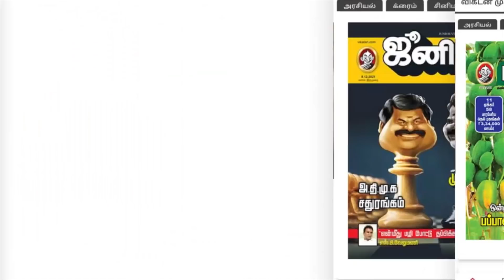Hair Pack Use பண்ணாமலே முடி Soft ஆகணுமா? Try This Trick | Dr Shwetha Rahul |Hair Care Tips, Hairfall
Here in this video Dermatologist Dr.Shwetha Rahul tells about complete hair care routine one should follow during summer season. She gives tips on how to choose products for your hair type and how to use them to get soft and shiny hair.

Credits:
Camera: Praveen Kumar | Edit: Sai Kumar | Producer: Anbarasi | Executive Producer: Priyanka